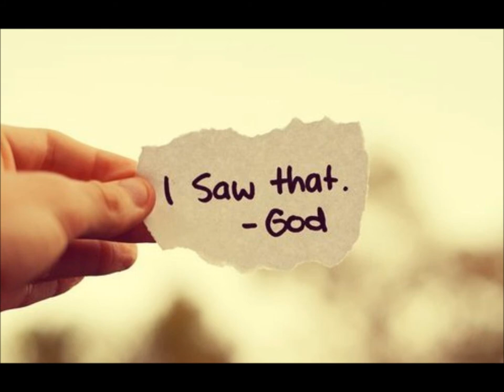Always True - Manman's Music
1 Samuel 16:7b
"The LORD does not look at the things people look at. People look at the outward appearance, but the LORD looks at the heart."

God sees our true motivation, the pure and impure, sincere and insincere. God knows us better than we know ourselves. A short but special song, came up in August (a bit random), about repentance, hope and faith. Here's the instrumental version, retro feel I suppose.